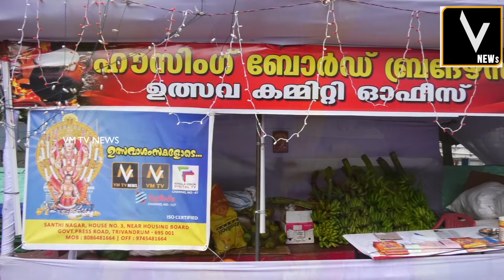ആറ്റുകാൽ പൊങ്കാല തലസ്ഥാന നഗരി വിശേഷങ്ങങ്ങൾ